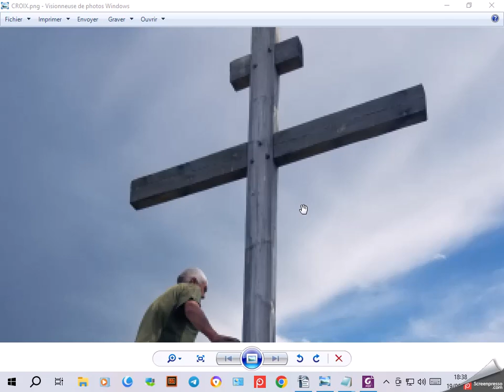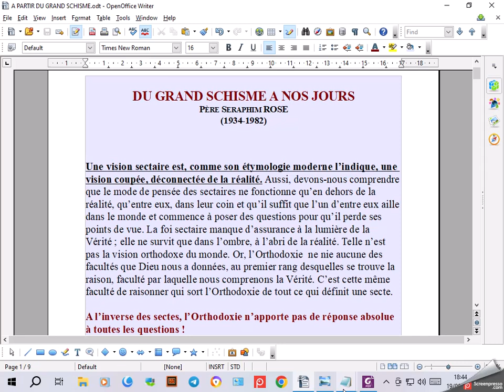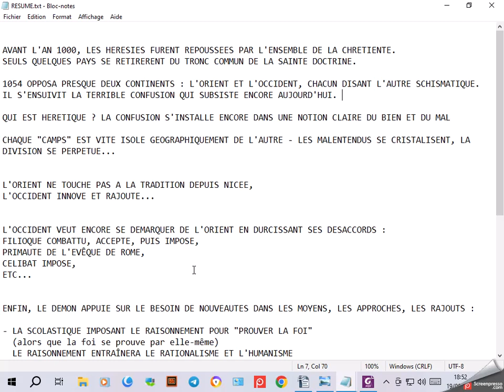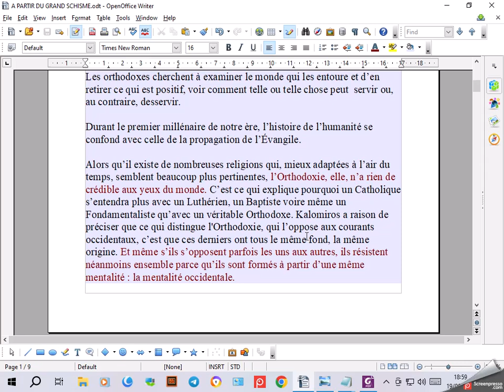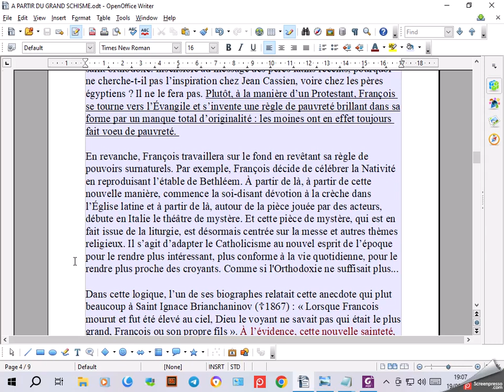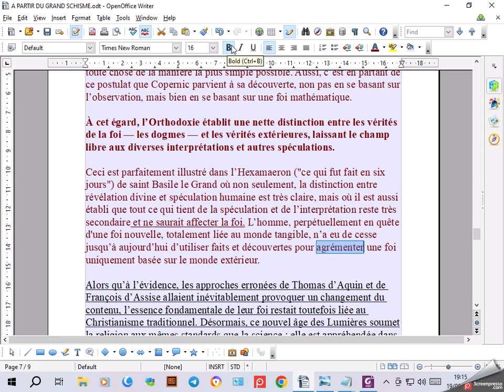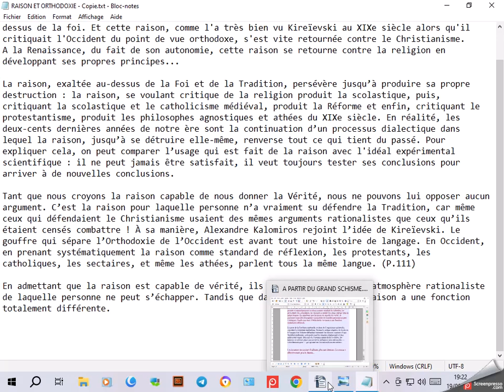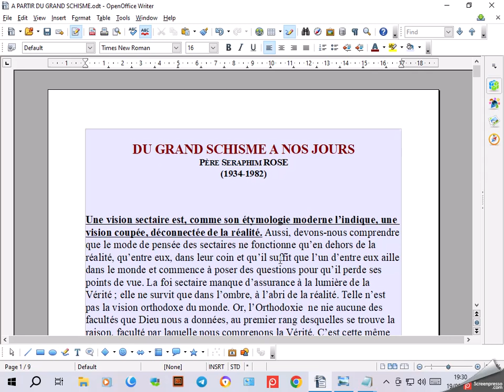RAISON ET ORTHODOXIE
Le Moyen-Âge est dominé par la scolastique : la raison devient autonome, la raison se place au-dessus de la foi. Et cette raison, comme l'a très bien vu Kireïevski au XIXe siècle alors qu'il critiquait l'Occident du point de vue orthodoxe, s'est vite retournée contre le Christianisme. A la Renaissance, du fait de son autonomie, cette raison se retourne contre la religion en
développant ses propres principes...

La raison, exaltée au-dessus de la Foi et de la Tradition, persévère jusqu’à produire sa propre destruction : la raison, se voulant critique de la religion produit la scolastique, puis, critiquant la scolastique et le catholicisme médiéval, produit la Réforme et enfin, critiquant le protestantisme, produit les philosophes agnostiques et athées du XIXe siècle. En réalité, les deux-cents dernières années de notre ère sont la continuation d’un processus dialectique dans lequel la raison, jusqu’à se détruire elle-même, renverse tout ce qui tient du passé. Pour expliquer cela, on peut comparer l’usage qui est fait de la raison avec l'idéal expérimental scientifique : il ne peut jamais être satisfait, il veut toujours tester ses conclusions pour arriver à de nouvelles conclusions.